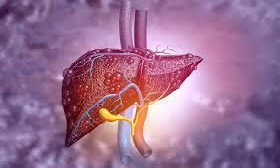Steatoza hepatica(ficat gras) cu Dr Teodor Gheorghiu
Domnul Doctor Teodor Gheorghiu, medic specialist de radiologie – imagistică medicală în cadrul Spitalului Providența al Mitropoliei Moldovei si Bucovinei ne vorbeste despre steatoza hepatica sau ficatul gras, asa cum este cunoscuta popular. Aceasta boala este determinata de acumularea excesiva de grasime la nivelul ficatului.